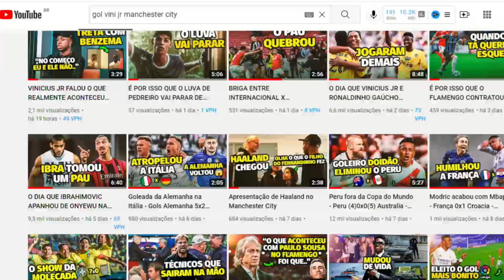7 GOLS QUE FIZERAM VINI JR CALAR OS CRÍTICOS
Preparamos pra vocês os gols mais bonitos de vinicius jr, goal vinicius jr, o jogador que já foi muito criticado pela imprensa e pelo craque neto hoje vinicius jr vive uma de suas melhores fass no real madrid e após fazer o gol que deu o titulo para os madridstas contra o liverpool, vini jr quer continuar ainda mais com a boa fase, o gol de vinicius jr contra o liverpool foi importante  e deixou o jovem em um patamar acima do futebol mundial, nesse vídeo você vai acompanhar skills de vini jr, lances e gols de vinicius jr e gols na seleção brasileira de vinicius jr  além é claro de muito dribles de vinicius jr e todos os gols de vinicius jr pelo real madrid e  mais importantes e decisivos de sua carreira.